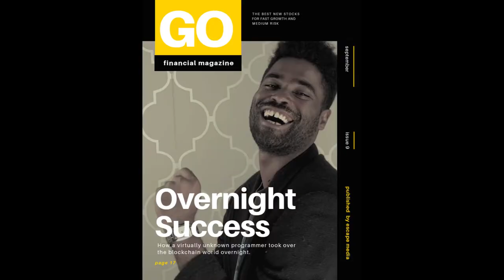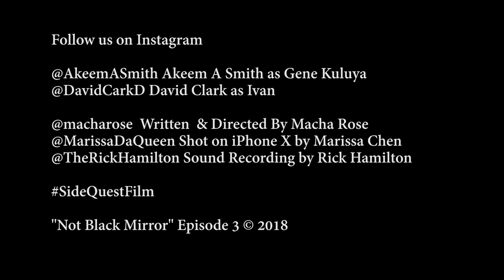Side Quest - Not Black Mirror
Gene finds a USB with a multibillion dollar business plan on it. Or did he?

Made in 3 days for an iPhone filmmaker challenge.
Episode 3 of Not Black Mirror